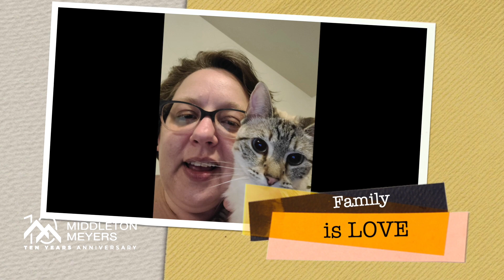FAMILY FRIDAYS 07 10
Welcome to FamilyFridays! We want to see our employees spending quality time with their loved ones! Thanks for being part of a great family for us as well.

Song
Three Little Birds (Dub)
Artist
UMG (on behalf of Island Records)